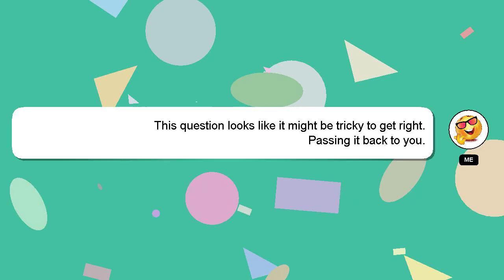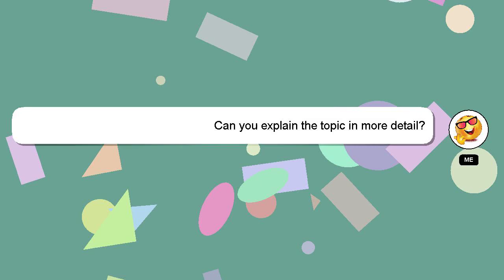HTML : Set min-width of content with viewport meta tag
HTML meta min-width : tag of Set viewport content with